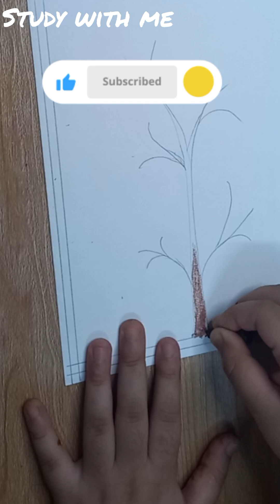craft project- pencil shaving craft